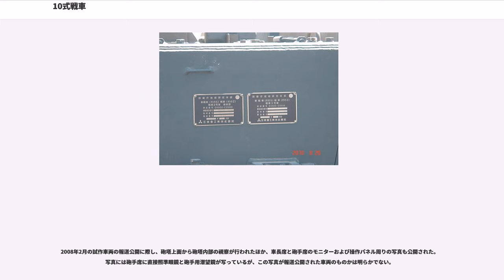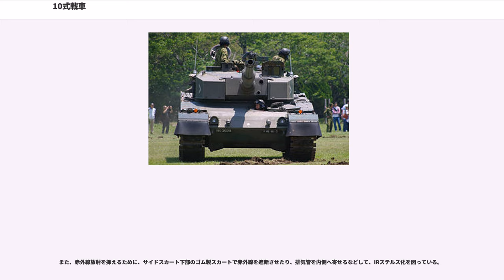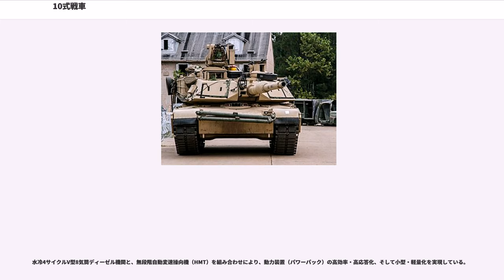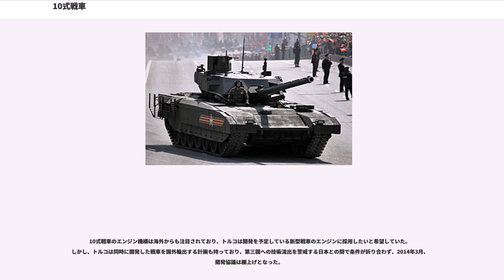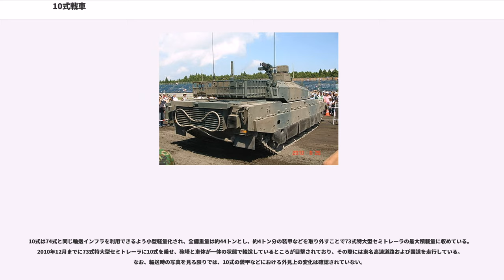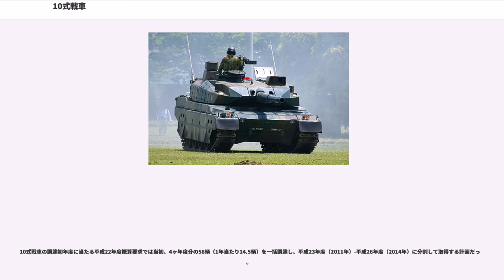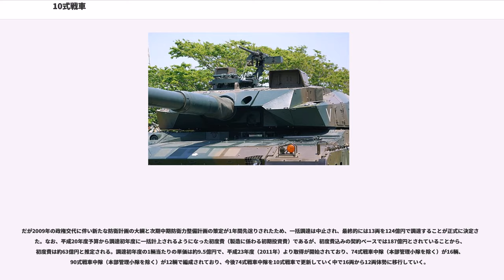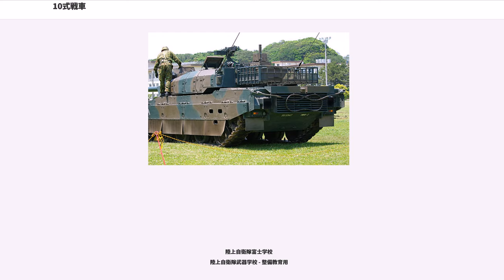10式戦車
10式戦車

10式戦車（ひとまるしきせんしゃ）は、日本の主力戦車。陸上自衛隊が運用する国産戦車としては4代目となり、第3.5世代主力戦車に分類される。

10式戦車は陸上自衛隊の61式・74式・90式に次ぐ4代目となる最新国産主力戦車である。

10式戦車の開発は防衛省技術研究本部、試作・生産は三菱重工業が担当した。戦闘力の総合化、火力・機動力・防護力の向上、小型・軽量化などを達成。2009年（平成21年）12月に実施された防衛省装備審査会議において部隊の使用に供することを認める評価がなされた。また、装備化年度が平成22年度（2010年度）になることから「10式戦車」と名称が定められた。

主砲には日本製鋼所の国産44口径120mm滑腔砲（軽量高腔圧砲身）を備え、新型の国産徹甲弾の使用により貫徹力を向上させている。また、90式戦車と同様に自動装填装置を採用し、乗員は車長・砲手・操縦士の3名である。小型・軽量化と応答性・敏捷性の向上のため、水冷4サイクルV型8気筒ディーゼルエンジンと油圧機械式無段階自動変速操向機（HMT）を組み合わせた動力装置（パワーパック）を搭載する。また、全国的な配備・運用のために車体を小型軽量化したことで重量は約44トンに抑えられており、さらに着脱が容易なモジュール型装甲を実装している。日本の戦車・戦闘車両としては初めてC4Iシステムを標準装備したことも特徴である。

平成22年度（2010年）より調達が開始されており、平成23年度（2011年）より富士教導団戦車教導隊などから順次部隊配備される。平成24年（2012年）に量産第1号車が富士学校機甲科部に引き渡され、平成24年（2012年）12月に駒門駐屯地の第1戦車大隊へ配備された。

日本を防衛するための能力を将来にわたって維持するため、将来戦に対応できる機能・性能を有した現有戦車の後継が必要とされた。導入する戦車の条件として、C4Iシステムによる情報共有および指揮統制能力の付加、火力・防護力・機動力の向上、全国的な配備と戦略機動のための小型軽量化が求められた。

現有戦車の改修や諸外国で装備されている戦車の導入も検討されたが、防衛省の政策評価書によれば次のような理由から不適当であるとされた。

以上の理由から既存の戦車の改修によって目標を達成することは困難であり、将来の各種任務に必要な性能を満たす戦車を装備するためには新戦車の開発を行うことが適当と判断された。ただしC4Iシステムを車外に取り付けることは可能である。

開発を担当したのは防衛省技術研究本部の技術開発官（陸上担当）、試作・生産は主契約企業の三菱重工業である。開発は平成14年度（2002年）から平成21年度（2009年）まで行われ、試作については平成14年度-平成20年度（2008年）にかけて、試験については平成16年度（2004年）-平成21年度（2009年）にかけて実施された。

2008年2月13日、神奈川県相模原市の技術研究本部陸上装備研究所で新戦車の試作車両として初めて報道公開された。また、同時に主な諸元、砲塔内の一部を撮影した写真、走行・射撃映像なども報道向けに公開された。記者会見では価格についての質問があり、担当者から希望的なニュアンスで7億円との回答があったとされる。試作車両の車体後部左側面の銘板には「新戦車（その5）戦車（その2）戦車2号車」と書かれており、複数の雑誌で2008年1月に完成した試作2号車と記述していた。

2010年6月14日、静岡県駿東郡小山町の陸上自衛隊富士学校（富士駐屯地）で10式戦車の試作車両として報道関係者に公開され、90式と並走した。同年7月11日に行われた富士学校・富士駐屯地開設56周年記念行事では2両の試作車による走行展示が行われ、これが初の一般公開となった。なお、7月9日の予行でも報道関係者に公開されている。

2010年10月24日には、埼玉県の朝霞訓練場で行われた自衛隊観閲式で展示が行われた。ただし、観閲行進には不参加。

2012年1月10日に量産第1号車（初号車）の「入魂式行事」が陸上自衛隊富士学校にて行われ、報道陣に対して試作車（1号車と3号車）と共に量産車の公開が行われた。富士学校校長・機甲科部長らによる機甲科部マーキングへの最後の筆入れ（入魂の儀式）とテープカットがなされた。量産車は試作車と細部が異なっており、主な変更点は以下の通り。

試作第4号車は2013年4月13日に一般公開された。塗装はOD一色で、車体下部に...